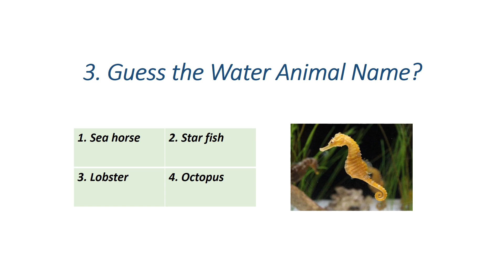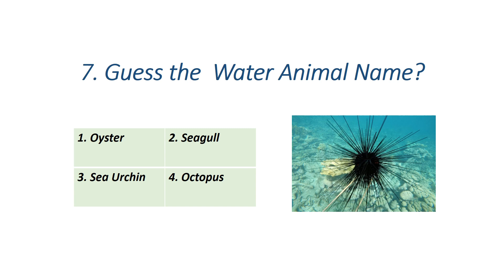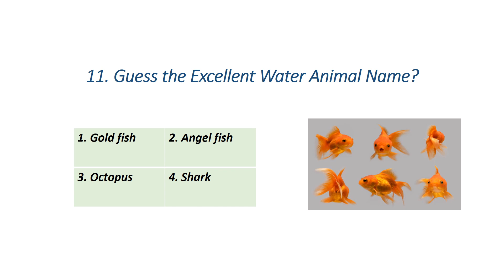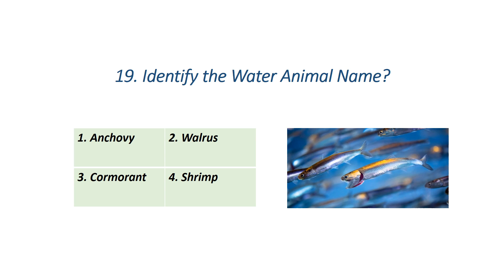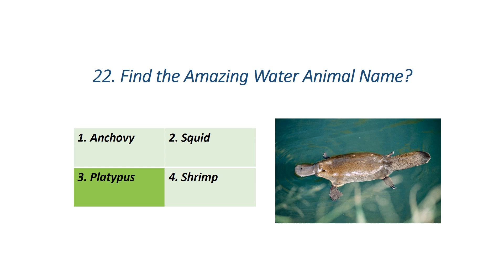QUIZ WATER ANIMAL NAME